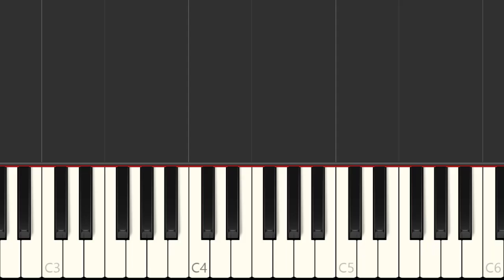iPhone X Default Ring Tone - Reflection (Piano Tutorial) [Synthesia]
Learn how to play iPhone X Default Ring Tone - Reflection using this Piano Synthesia Tutorial by MIDITUBE!